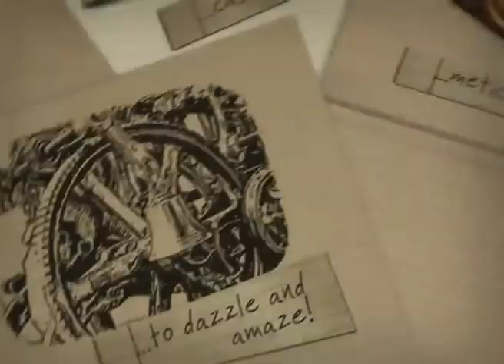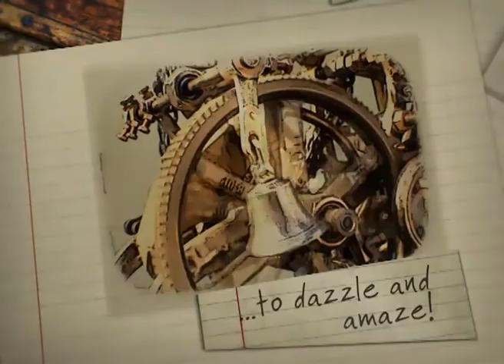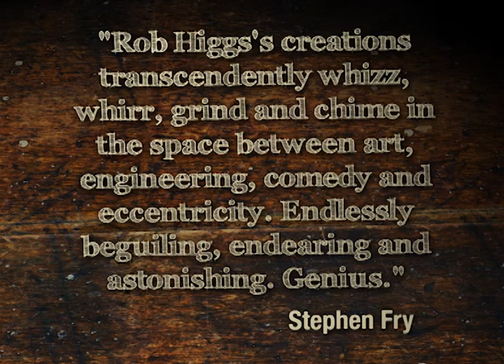Rob Higgs Amazing Corkscrew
Weighing in at half a tonne, this incredible beauty of 382 moving parts including gears, pulleys, levers, spring and bells that stands at 8 feet tall, is cast in bronze and is a glorious sight to behold when set in ponderous, whirring, clanking motion.